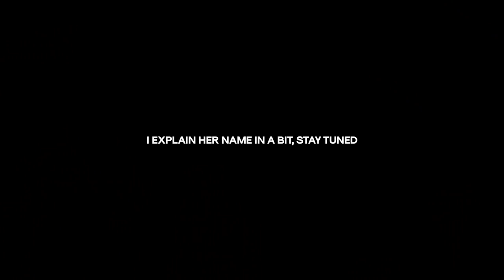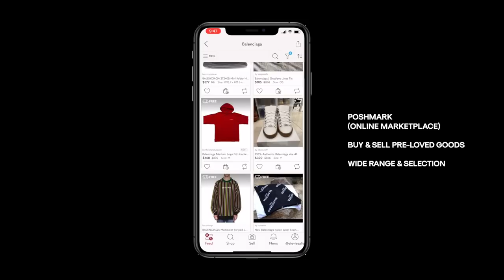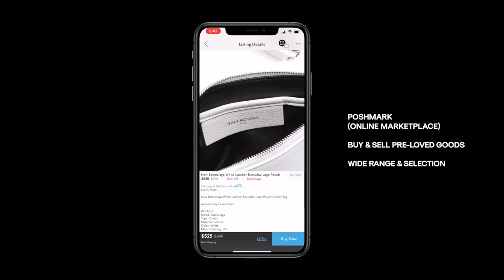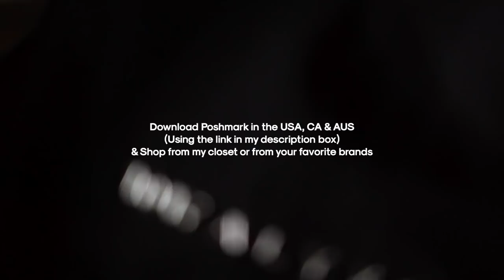VLOG | Huge Closet Cleanout + WE ADOPTED A PUPPY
SS VLOGS EP. 14: Closet Cleanout & WE GOT A PUPPY - Sharing with you folks some behind the scenes of what I’ve been up to lately, cleaning out my closet to make space for some Spring/Summer pieces, as well as getting/adjusting to have a new puppy! Mari (pronounced like Mar-ee / name explained in the VLOG) is a rescue from Korea that we adopted. She’s a Chow Chow / Jindo Mix, and she’s the sweetest thing. Expect to see her more in the upcoming VLOGS!

+ Follow / Peep
IG & Twitter: @steviesalle

Axel Arigato Sneakers
Prada Hat
Portable (Dog) Water Bottle/Bowl
Dog Bed

+ Creative Credits
VLOG Music by the Homie - YOREN!
Channel Intro By: Louis Peters
Louis' Personal IG: @peterslouis
Louis' Design IG: @peterslouiswip